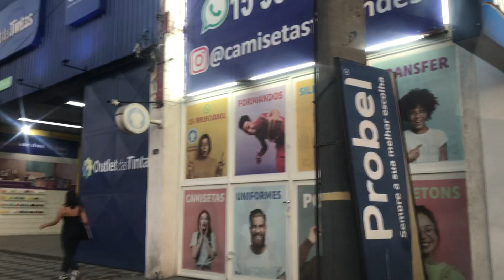Afonso Vergueiro Sorocaba SÓ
Entardecer na Afonso Vergueiro 1/9/23